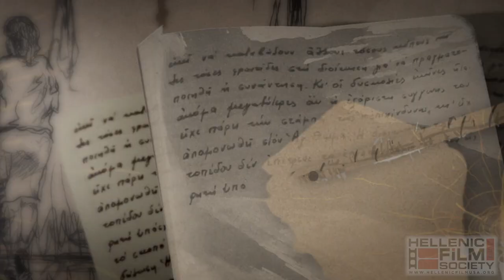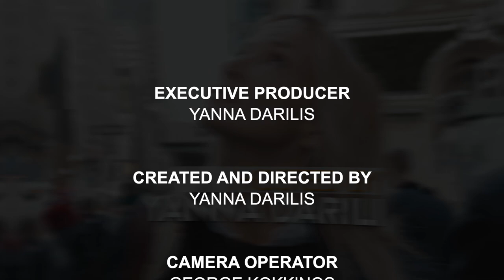Hellenic Film Society USA- Greek Film Series March 19-28th 2021-Feature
Hellenic Film Society USA, speaks to Yanna Darilis on 'In the Spotlight", about
Celebrating 200 Years of Greek Independence, with 8 feature Films that honor Greek history. Log on for more